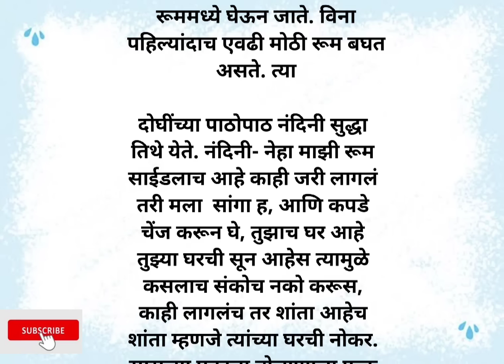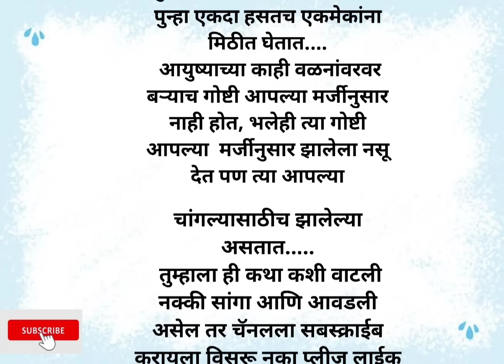नात्यांची रेशीमगाठ।। Natyanchi Reshimgath।। Bindass girl marathi stories।। मराठी बोधकथा।। ep#16